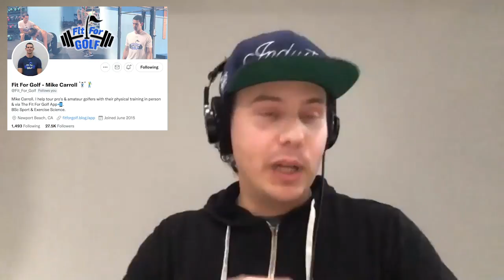Interview with Mike Carroll - Fit For Golf! How To Start Training, Gain Speed and Improve Your Game!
Fit For Golf Training Program